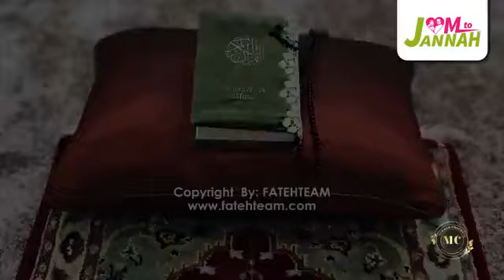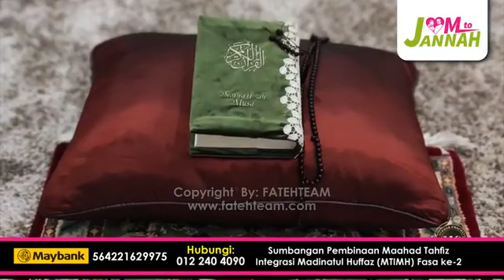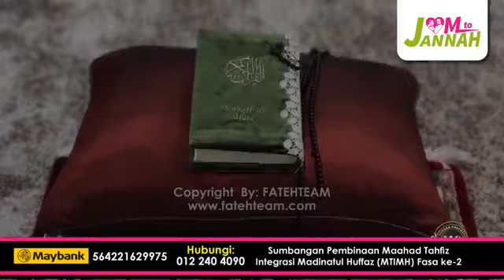FIQH WANITA_SIRI 1: FAHAMI HAID, NIFAS & ISTIHADAH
Bersama Datuk Dr Ustazah Norhafizah Musa

“Dengan Allah semakin taat, dengan Manusia semakin bermanfaat”

PENDAFTARAN KELAS Online Mihrab Coaching : Ku Seru NamaMu Dengan Asmaul Husna Di BUKA: